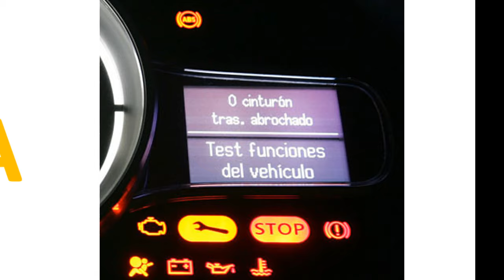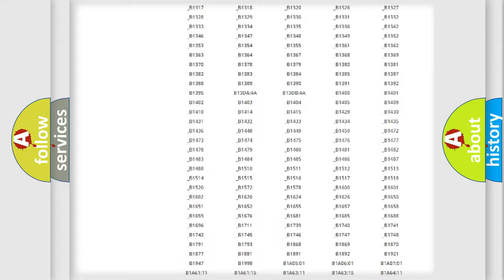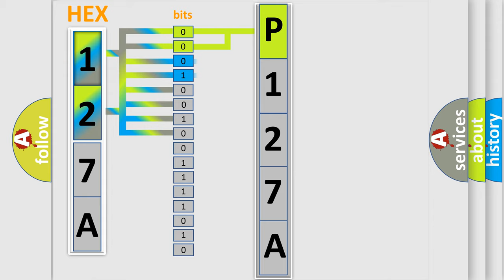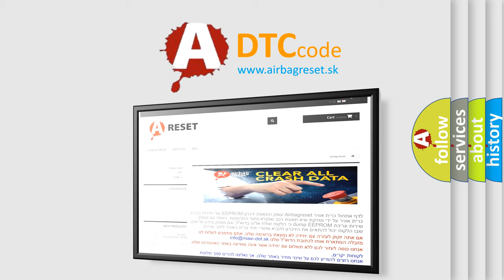DTC Ford P127A Short Explanation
Contents:
0:21 Basic DTC analysis according to OBD2 protocol standard.
1:48 Insight into programming
2:58 A diagnostically understandable description of the Diagnostic Trouble Code
3:05 Basic error definition

Make:
Ford
Code:
P127A
Definition:
Vehicle Speed or Engine Speed Signal Malfunction
Description:
Following condition (a) or (b) is met for a total of 15 minutes: (a) No engine speed signal while vehicle speed is 8 km or h (5 mph) or more (b) No vehicle speed signal while engine speed is a specified value
Cause:
 Combination meter ECM Wire harness or connector Tire pressure warning ECU